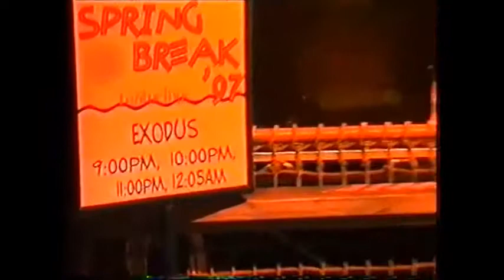1997 01 Orlando, Isola del divertimento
1997 Orlando, Florida giro per l'Isola dei divertimenti